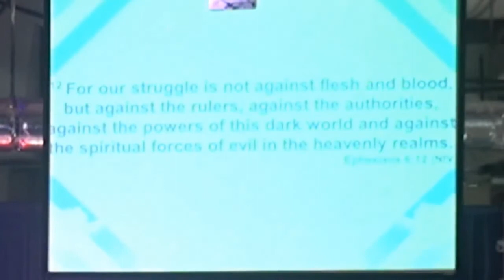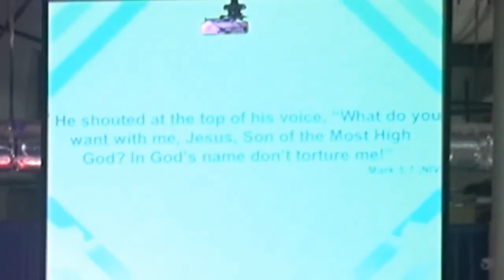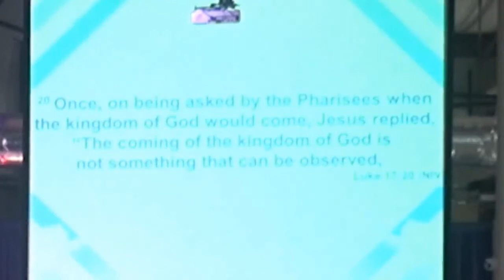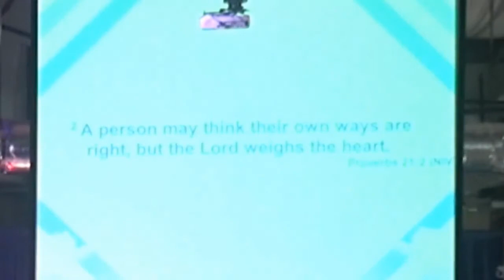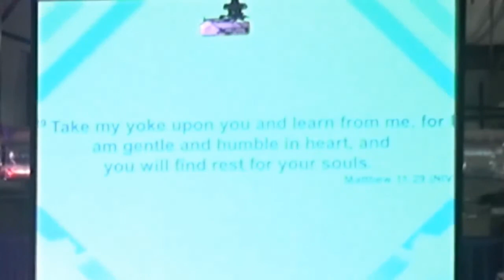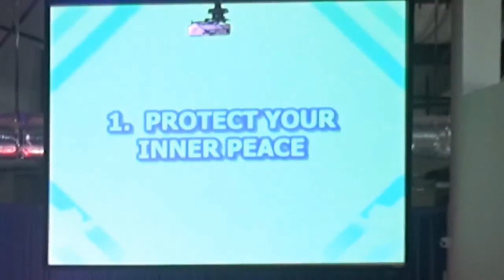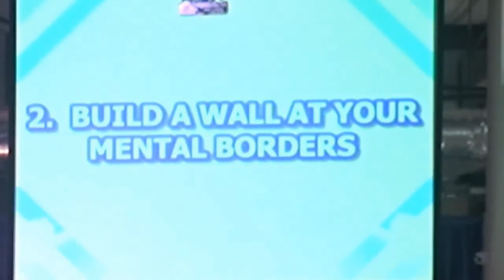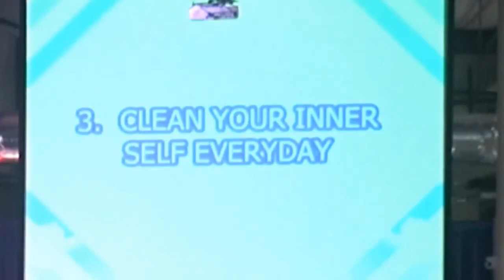(2) Sunday 10:30 am - Worship